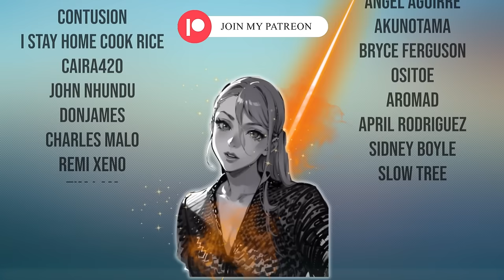The Leaf's Handsome Devil ENTERS! (NARUTO REACTION) Episodes 123 - 124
Thank you so much to everyone that's making my Naruto experience that much better.

* Discord server for all my paying supporters! *
Be respectful and no spoilers please. Don't be that person.